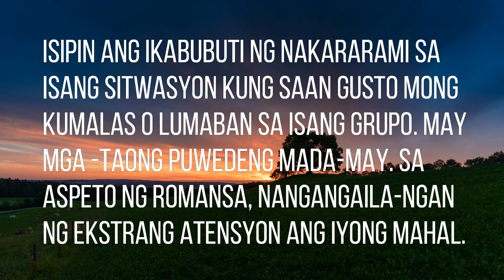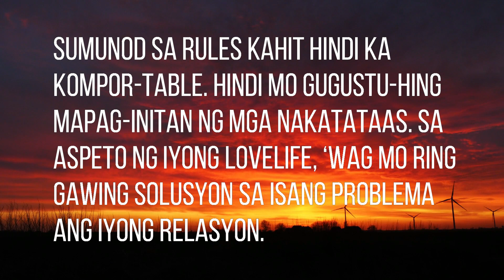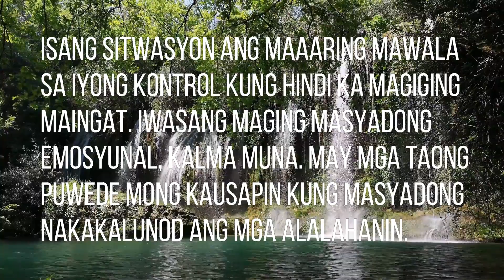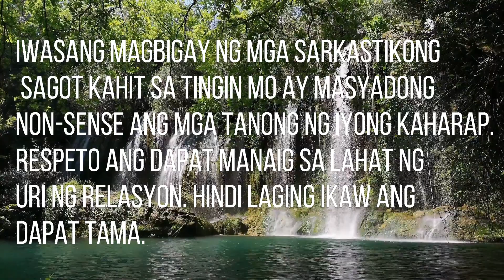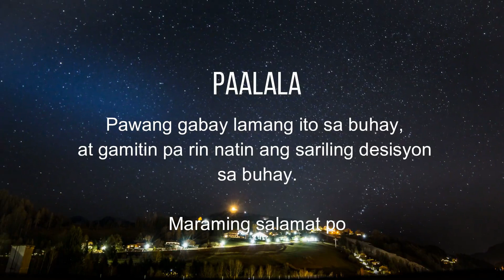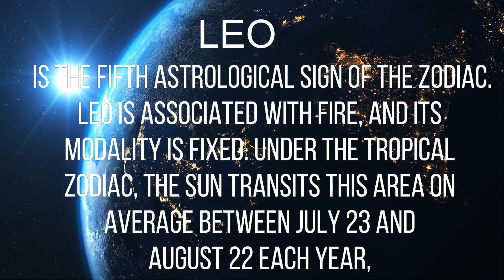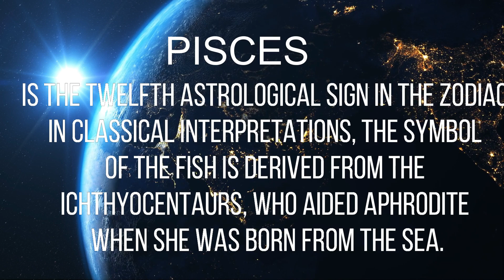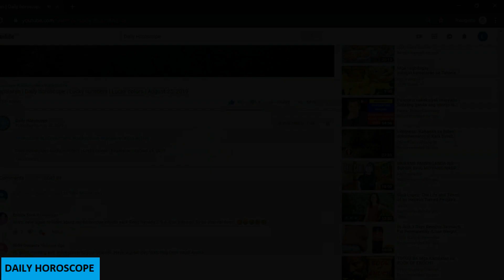SWERTE KA BA NGAYON? | September 20, 2019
Daily horoscope | Lucky numbers | Lucky colors | Kapalaran | September 20 2019

Mag comment para mapabilang sa mga Shout outs and Special greetings sa dulo ng video.